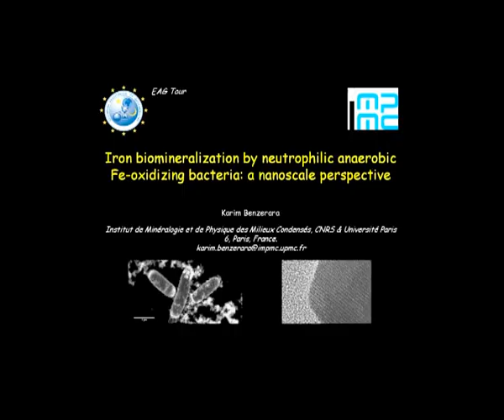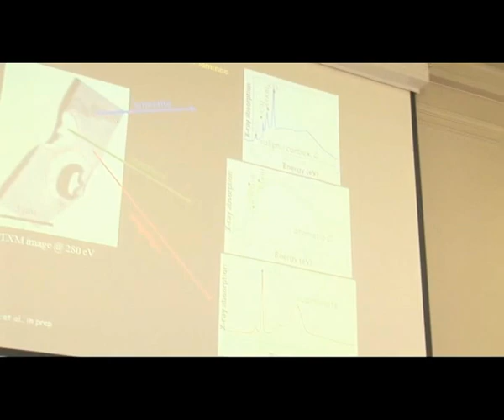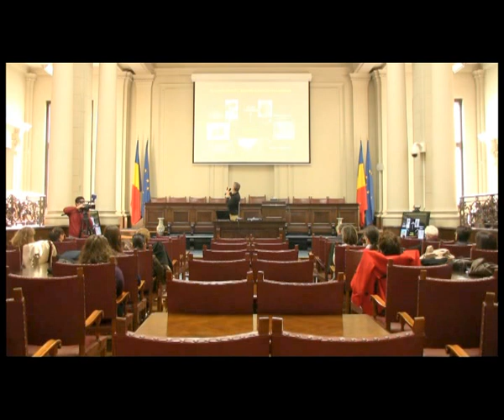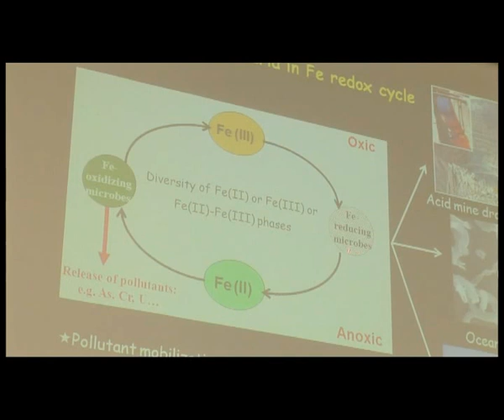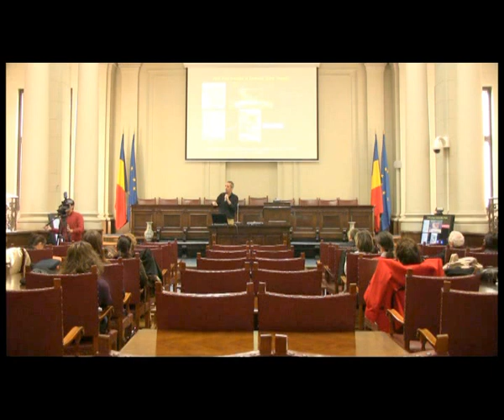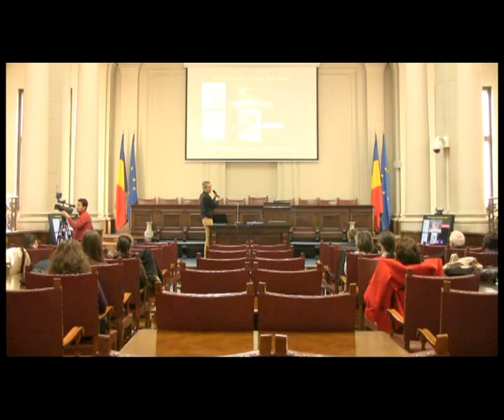Lecture on Iron Biomineralization (part I)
Lecture by Karim Benzerara, Distinguished Lecturer 2011, given at the Institute of Biology, Bucharest, Romania, on iron biomineralization by neutrophilic anaerobic Fe-oxidizing bacteria: a nanoscale perspective.